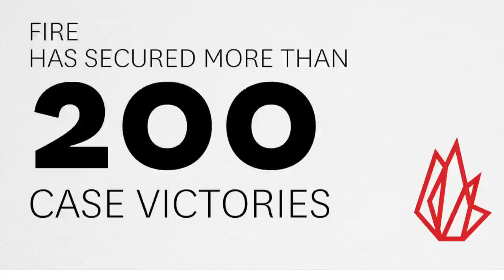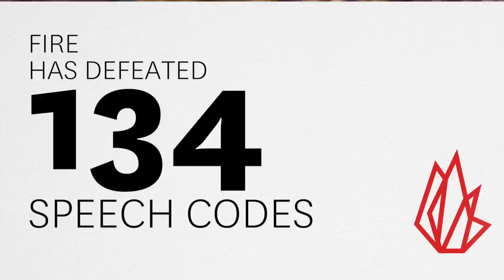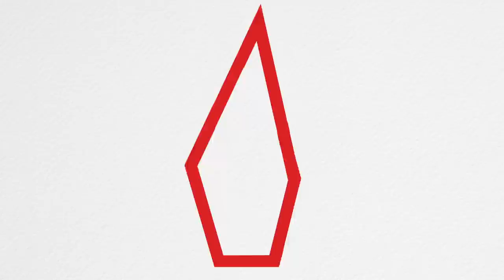Celebrating 15 Years of Protecting Free Speech on Campus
In 2014, FIRE is celebrating its 15th anniversary. This video reflects on FIRE’s vital impact during that time: the students it has defended from overzealous administrators, the professors it has vindicated from unjust persecution, the speakers it has worked to secure the rights of on campuses across the country. Though the past 15 years have seen some truly shocking instances of censorship, FIRE has been there to stand up for free expression—and we will continue to be there until the academy finally becomes the marketplace of ideas it was meant to be.